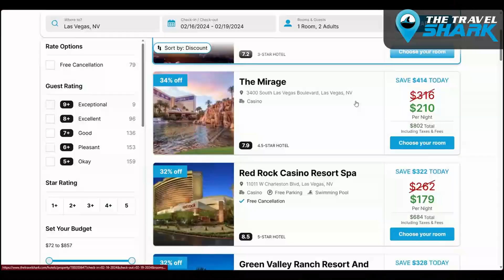What's Up With The WWE Tag Team Scene? | The Mark Hoke Show Pro Wrestling Radio Show / Podcast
Mark and SP3 discuss the WWE tag team situation and the possible split of The New Day.  From Episode 189 of The Mark Hoke Show Pro Wrestling Radio Show / Podcast on 101.5 FM KDAWN Las Vegas with Mark Hoke and guests Phil Stamper of The Wrestling Revolver and SP3 of the Tru Heel Heat Podcast.

POWER PLAY PASSWORD WEEK OF 9/28: HOT TAG

Follow Us On X - @markhokeshow

Get massive discounts up to 50% on your hotels from The Travel Shark powered by Priceline!